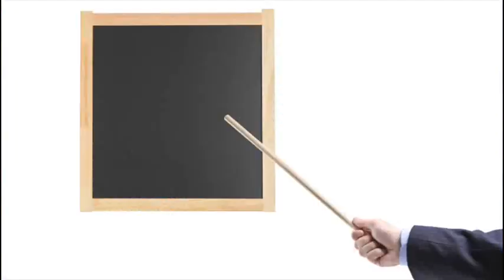FluentU Chinese: Asking Questions III 2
Learn Chinese online through the web's best Chinese videos!